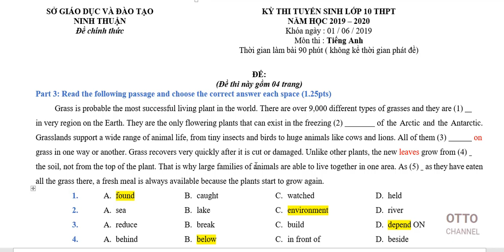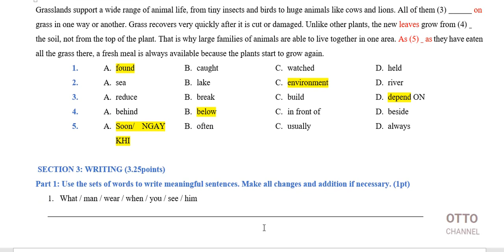Giải đề thi tuyển sinh vào lớp 10 tỉnh Ninh Thuận năm 2019 Video 5 in 8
+ Giải đề thi tuyển sinh vào lớp 10 môn tiếng anh của sở giáo dục và đào tạo tỉnh Ninh Thuận năm 2019 Ottochannel#
+ Phần điền từ vào đoạn văn
+ Chia sẻ kiến thức, nâng tầm giá trị.
+ Bản quyền kênh youtube của cựu SV trường đại học ngoại thương cơ sở II thành phố hồ chí minh.